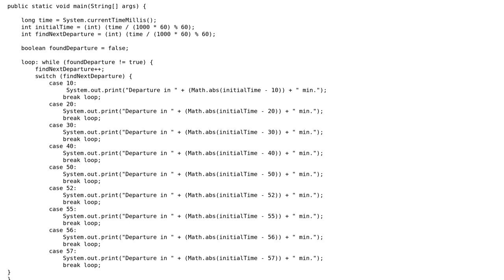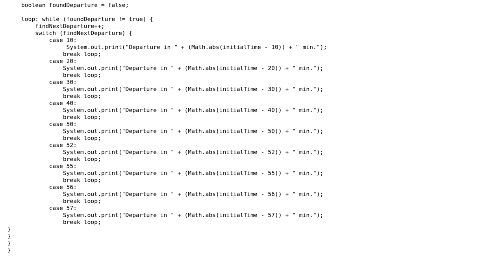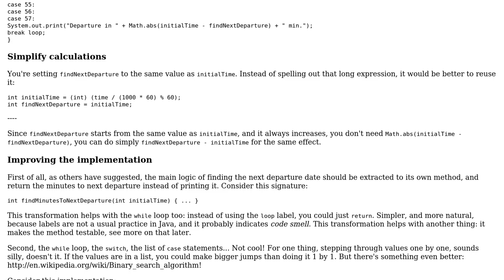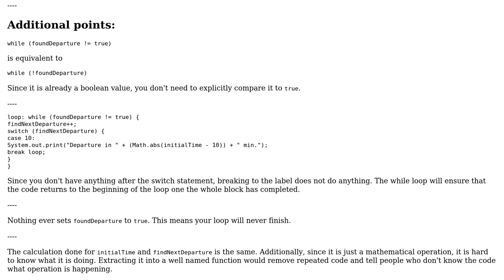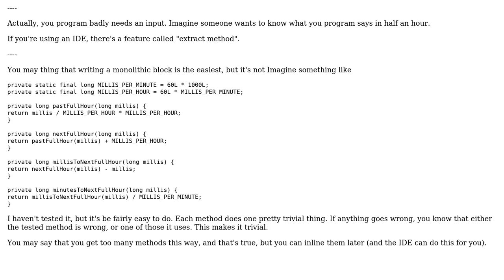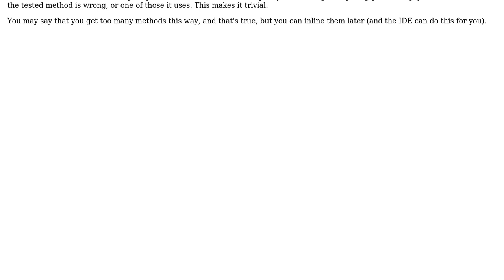Code Review: Time to Next Departure (3 Solutions!!)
Code Review: Time to Next Departure

With thanks & praise to God, and with thanks to the many people who have made this project possible! | Content (except music & images) licensed under CC BY-SA | Music | Images & others | With thanks to user user4047248 user unholysampler user maaartinus user janos and the Stack Exchange Network Trademarks are property of their respective owners. You are responsible for your own actions.